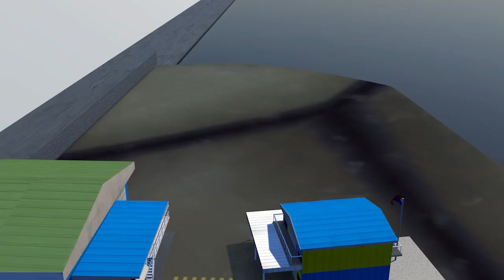Manila Integrated Cargo Terminal_August 2021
Modeling and navigating the port Manila Integrated Cargo Terminal_Part 2